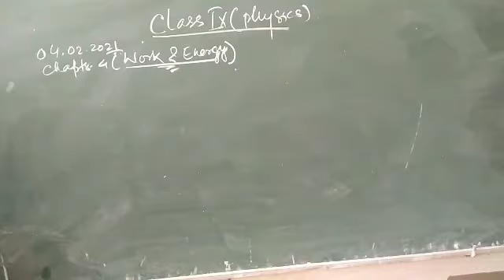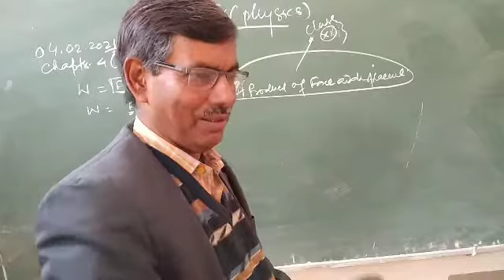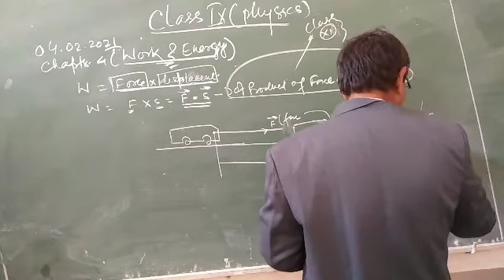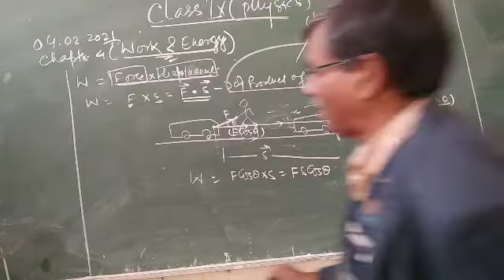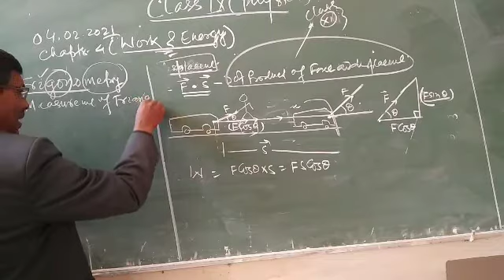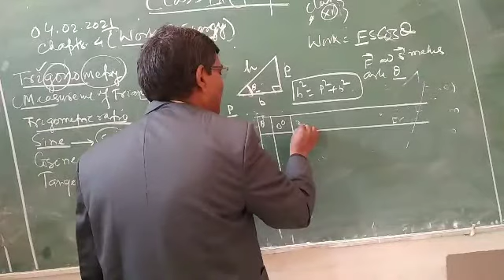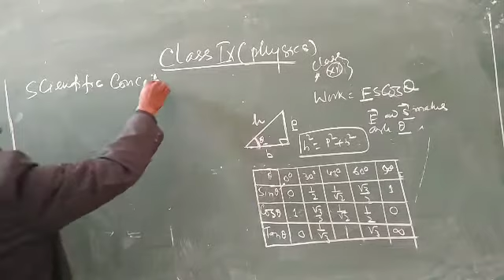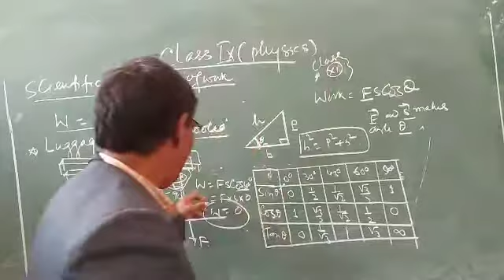Class 9 physics work and Energy